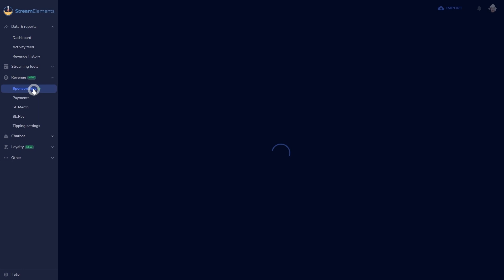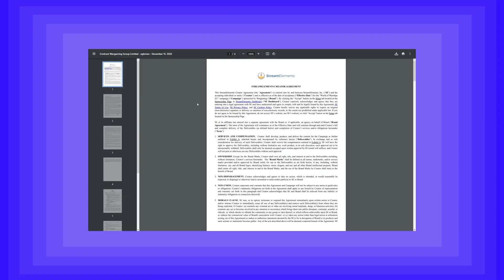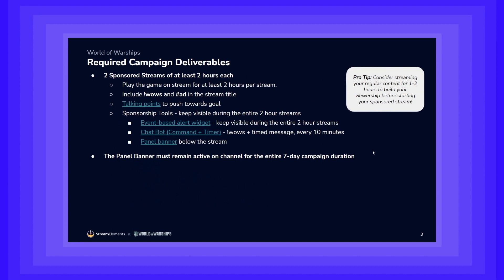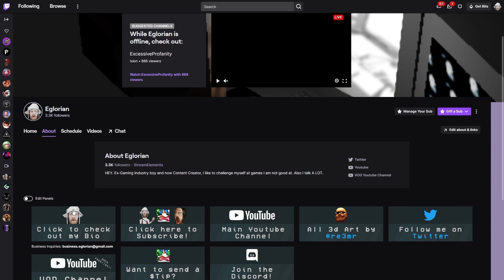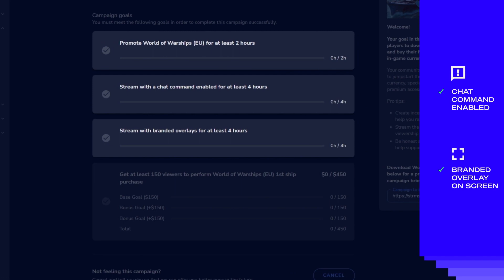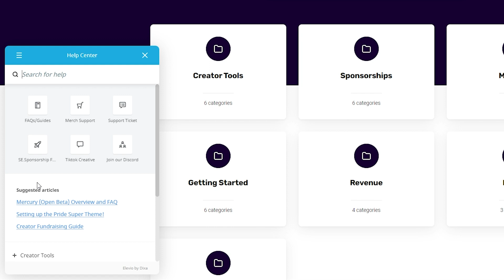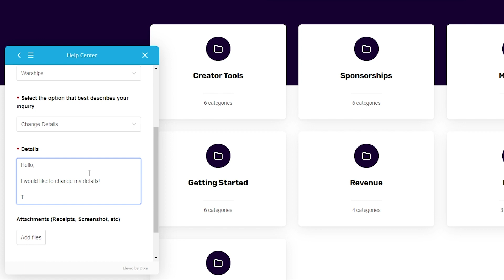HOW TO ACCEPT AND SETUP A STREAMELEMENTS SPONSORSHIP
Did you get an invite to a Sponsorship and are unsure of what to do or how to set it up? Our video today covers the entire process, from getting that invite, to getting ready to start your first Sponsored Stream.